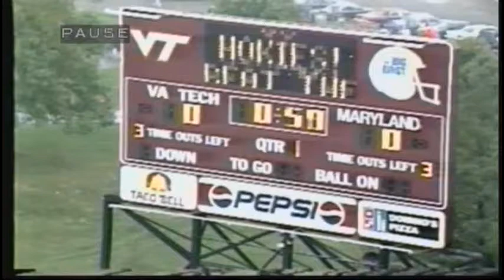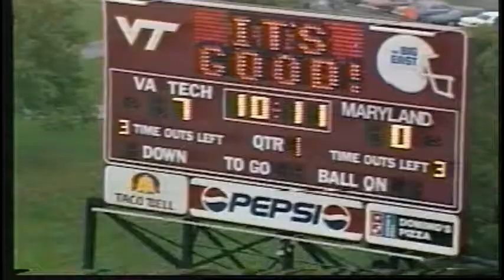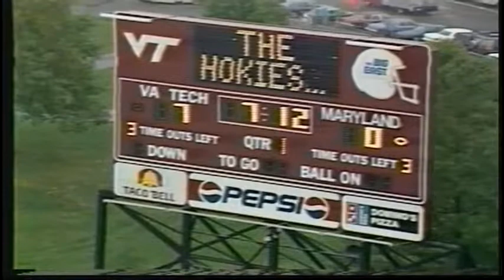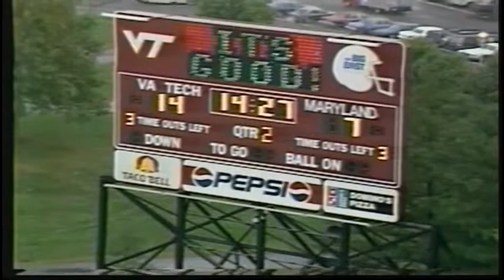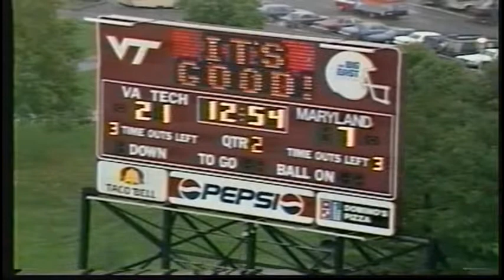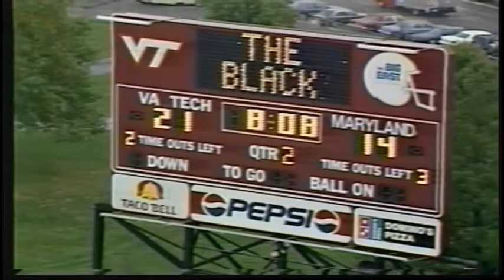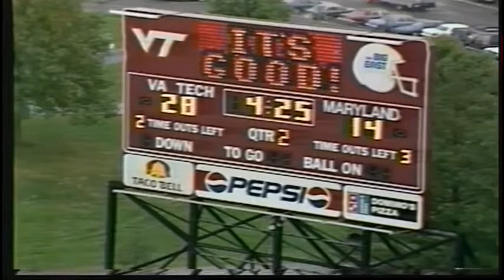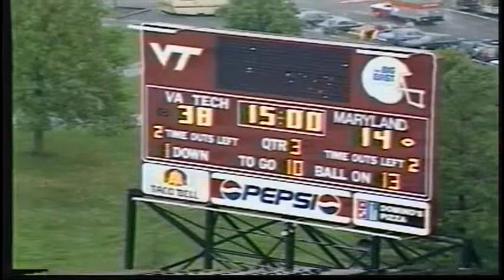September 25, 1993 - Maryland @ Virginia Tech